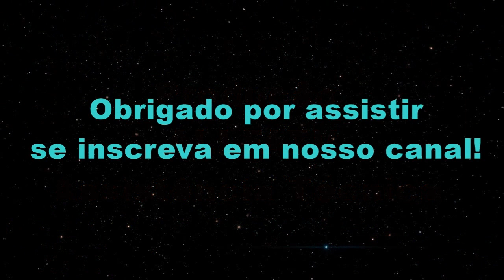Padrão de Barras para ajustes de TV e telões.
Vídeo especial para técnicos instaladores de Telões , Projetores e ajustes de Televisores.